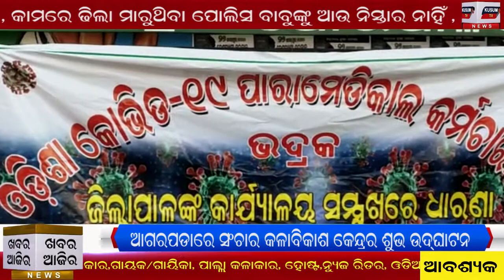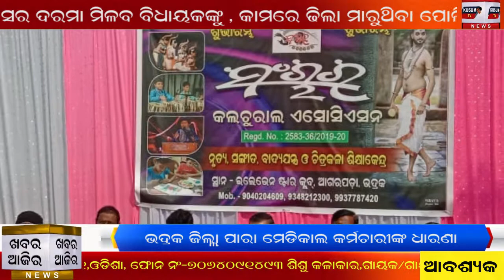Khabar Aajira-02 01 2021